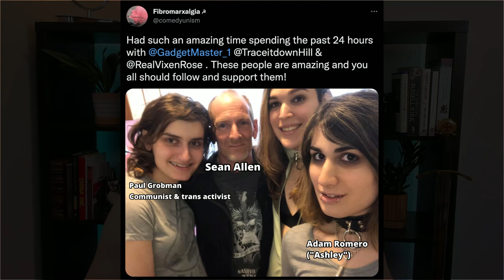Media Ignores Trans Commies Raping Child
Upon hearing that a "transgender porn studio" exploited a 7-year-old child, one might expect a media firestorm. Alas, this is not a story that fits their narrative. Moreover, the pedophiles had connections to communists in Portland.